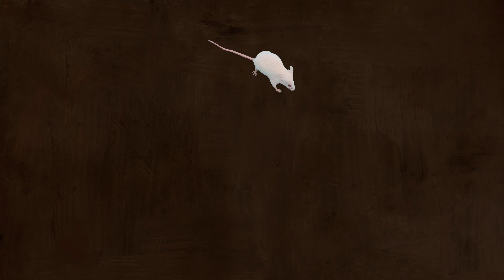【猫用動画】2021 ネズミ 白 CAT GAMES Mouse White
【CAT GAMES】Game for cats only.please Handle with Care.
ねずみバージョン。

BGMは、癒やしのソルフェジオ周波数528Hzの響き。
まもなくデビューのアーティストのオリジナル曲。

愛猫ちゃんの喜ぶ姿とともに、耳でも癒やされましたら幸いです。

※猫への恩返しプロジェクト。
愛猫さんたちの喜ぶ動画で収益化出来たら、保護猫の活動へ還元したいと考えています。どうぞよろしくお願いいたします。